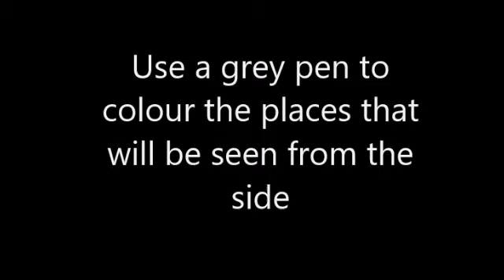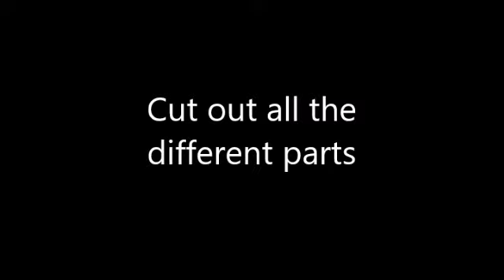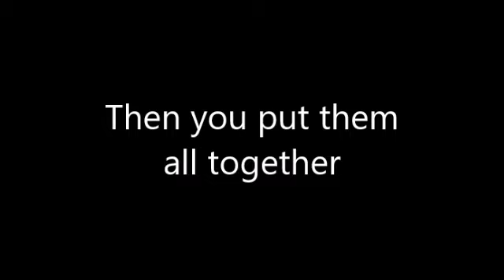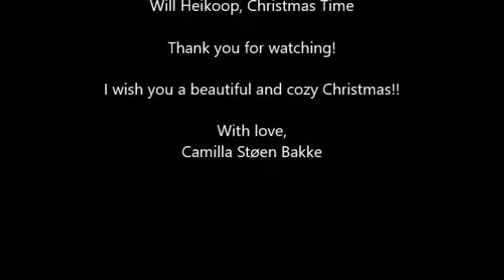Shutter 2 - Made by: Camilla S